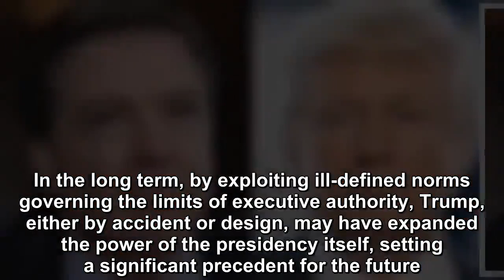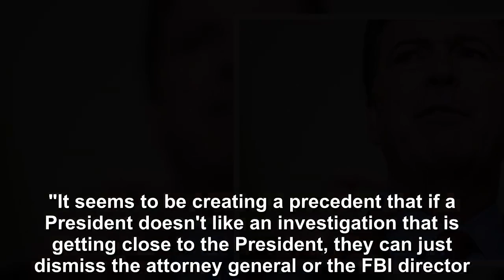The ill feeling between Former FBI Director James Comey and the President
The ill feeling between Former FBI Director James Comey and the President who fired him burst back into the open in dueling interviews on Wednesday that followed the end of the Robert Mueller investig